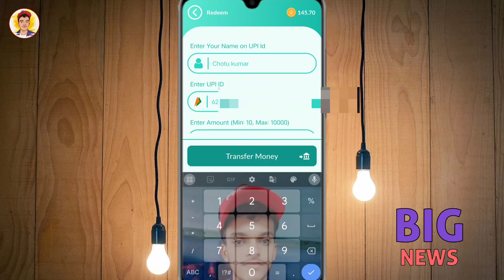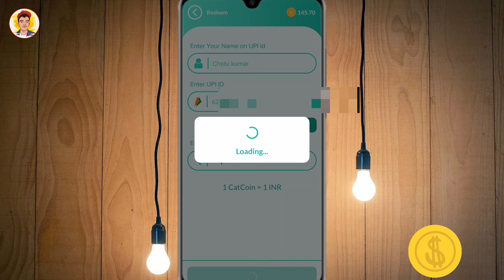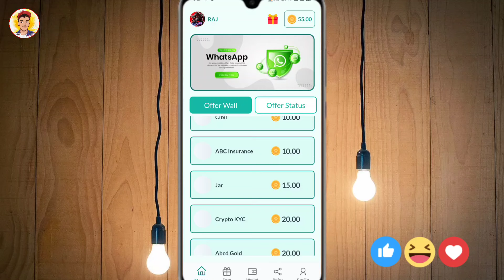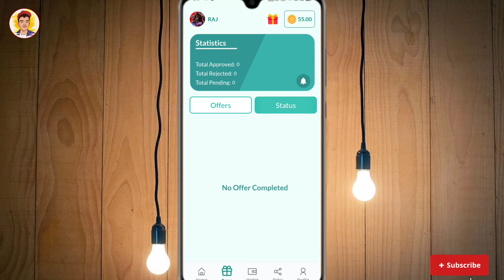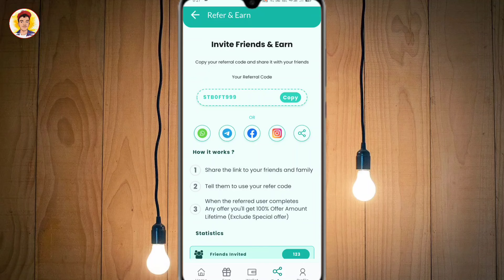Earning app without investment 2024 | Best upi money earning app 2024 | New earning app today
Refferal Code :- STB0FT999

Your Queries 🔍 :-
best earning app
earning app
best upi money earning app